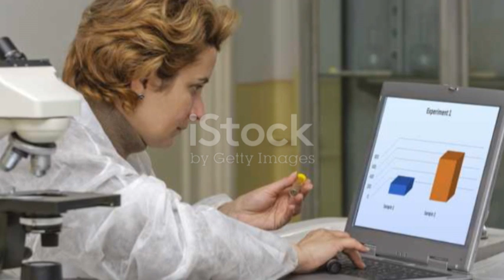China's New Moon Discovery Leaves the U.S. Stunned and Rewrites History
Explore the transformative potential of the moon in "China's Lunar Discoveries: A New Era of Space Exploration." Imagine a future where our closest celestial neighbor evolves from a mere rock into a vital resource hub and launchpad for humanity’s journey into the cosmos.

In this captivating 9-minute video, we dive into China’s recent lunar breakthroughs, including the groundbreaking Chang'e 6 mission that unearthed a revolutionary mineral. Discover the strategic importance of the moon, the role of private companies in lunar exploration, and the ethical dilemmas we face as we reach for the stars.

Join us on this thrilling journey and find out what the future holds for lunar exploration!